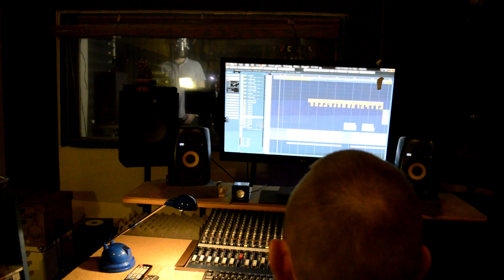Knopol & Willkens - To nie jest mój moment (OFFICIAL VIDEO)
WJJZ Rec 2019

Tekst, rap: Knopol, Willkens,
Nagrano: w FK Records
Wideo: WJJZ Records
Mix/Mastering - Willkens

Pozdrooo